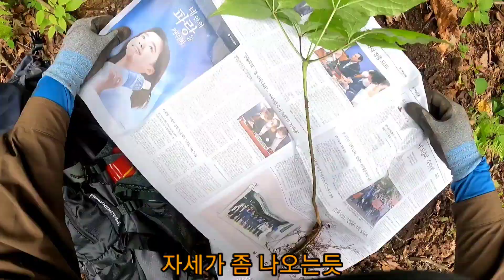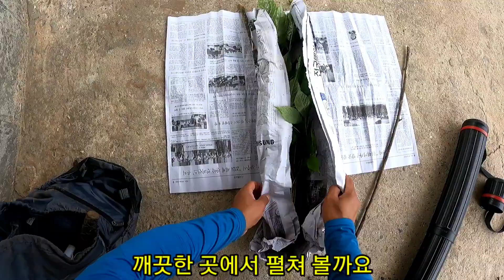심봤다 (Mountain climbing for wild ginseng)